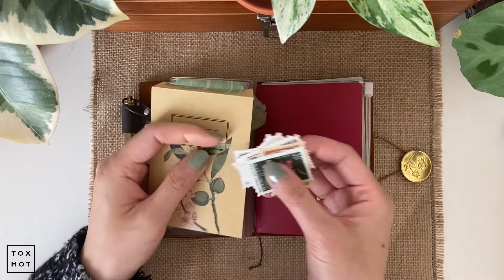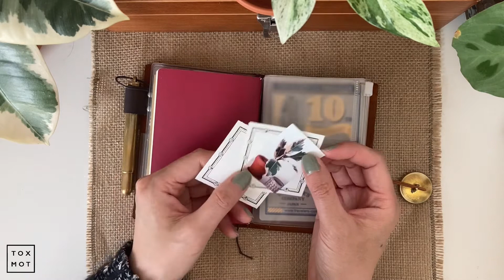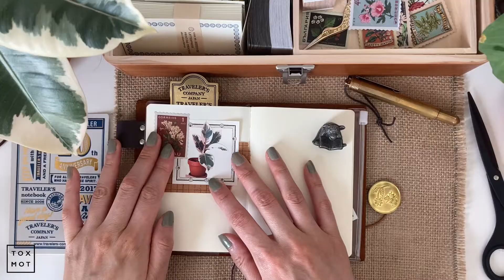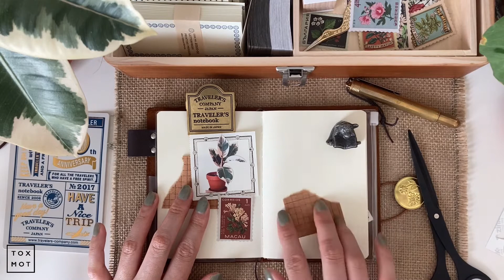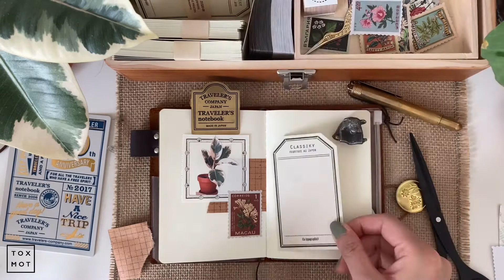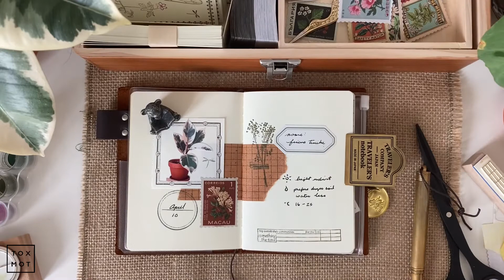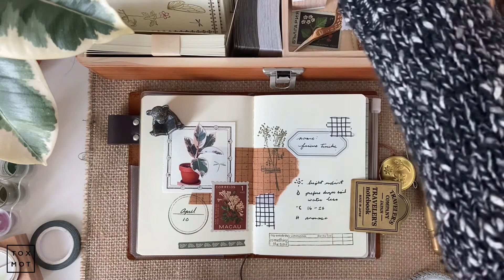My Plant Journal! Setup + Journal with Me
I've wanted to set up a plant journal for a long time and finally did it. This video includes a journal with me portion at 5:32 where I create my first spread. Hopefully this video will give you some ideas for your own plant journal.